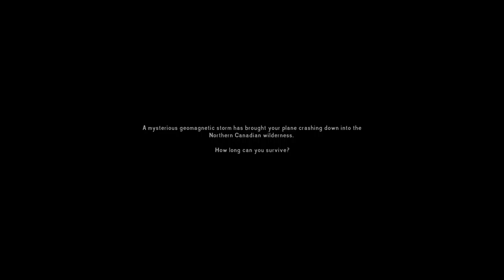The Long Dark | First Day (1)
I bought the THE LONG DARK this summer sales, and I think it's gonna be fun that make a diary to video about this game.

I'm a noob, as you can see - and I really don't know about any of this game's system lel

I started in Voyageur difficulty.

I'll keep update about my Survival in THE Long Dark. Maybe, I'll add some subtitles on it or My voice.